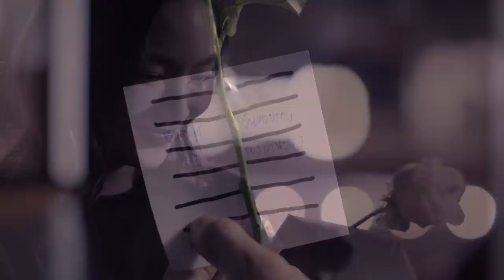ดอกไม้ของฉัน l TIM RoseSound [Official MV]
หนุ่มเสียงนุ่มทุ้มละมุนดุจกำมะหยี่ [VELVETVOICE] คงจะไม่มากเกินไปกับหากคุณได้ฟังเสียงของหนุ่มคนนี้  “ติม - วรณัฏฐ์ วิจิตรวาทการ”  ศิลปินหนุ่มมากพรสวรรค์ที่ได้รับการคัดสรรจาก RoseSound  และด้วยไลฟ์สไตล์และความสามารถรอบตัวของติม จึงทำให้ติมได้ผ่านเข้าสู่วงการเป็นศิลปินได้อย่างภาคภูมิ  ชายหนุ่มคนนี้ ดีกรีไม่ธรรมดา เพราะในอดีตเคยผ่านถึงรอบ เวที ประกวด อาทิ The Voice Kids Thailand มาแล้ว ปัจจุบัน ติม กำลังศึกษาอยู่ใน ชั้นปีที่1  วิทยาลัยดุริยางคศิลป์ มหาวิทยาลัยมหิดล สาขา Musical Theater

 วันนี้หนุ่ม ติม มาพร้อมกับ single  “ดอกไม้ของฉัน” เพลงที่ถ่ายทอดอารมณ์ของคนที่สูญเสียคนรัก  หรือ รู้ตัวในวันทีสายไป งานนี้หนุ่มติมลงมือ เล่นเปียโนเอง โดยใช้ไลน์เปียโนที่แปลกไปจากเพลงทั่วไป ด้วยเทคนิค Padal Tone เพื่อสร้างสีสัน ให้กับเพลง ผสานกับเสียงร้อง นุ่ม ลึก ขยี้อารมณ์และส่งผ่านความรู้สึกของเพลงได้อย่างเต็มอรรถรส ในส่วน music video ได้ หนุ่ม นิว วงศกร  นักแสดงชื่อดัง ร่วมถ่ายทอดอารณม์ด้วย งานนี้รับรองว่า ใครได้ดูต้องมีเสียน้ำตาอย่างแน่นอน ห้ามพลาดเด็ดขาด

TIM Special Thanks
คุณพ่อที่ให้ยืมรถโบราณ
น้องชาย (ตั้น) ที่ช่วยให้ไอเดียเมโลดี้
คุณแม่ที่ Support ตลอดมา

ดอกไม้ของฉัน
Artist     : TIM
Title     : ดอกไม้ของฉัน
Produced by    :  คีรินทร์ คุ้มรักษ์
Written by    :  สุทธิพงษ์ สมบัติจินดา
Composed     : TIM
Arranged by    : คีรินทร์ คุ้มรักษ์
Piano     : TIM
Chorus            : TIM
Mixed Down    : คีรินทร์ คุ้มรักษ์
Mastered by    : คีรินทร์ คุ้มรักษ์
Recording Studio   : SJ STUDIO

ไม่รู้อะไรซักอย่าง  ไม่รู้ว่าวันสุดท้าย...ใกล้เข้ามา
ไม่คิดว่าคำร่ำลา จะไม่ได้พูดให้เธอได้ฟัง
เหมือนเพิ่งกอด  กอดเธอไว้ไม่ยอมห่าง  แต่แล้วก็หาย

ดอกไม้ของฉัน  ฉันรักเธอ  ฉันคิดถึงเธอ  มากเกินกว่าสิ่งใด
ขอบฟ้าตรงนั้น แม้ว่ามันแสนไกล ฉันจะรอ ให้เธอหวนกลับมา
กลับมาฟังคำลาฉันก่อนได้ไหม

วันนี้ที่เธอไม่อยู่  เพิ่งรู้ว่ามันหนักหนามากมาย
ของทุกอย่าง วางตรงที่ที่เคยอยู่ แต่เธออยู่ไหน

กลับมาฟังคำลาฉันก่อนได้ไหม...โฮ

เธอเป็นดั่งดอกไม้งาม เธอเป็นทุกทุกความสดใส ยิ้มเธอเติมความหมาย...ให้ฉัน
อยากบอกเธอว่ารัก...รักเธอเท่าไร  สุดท้ายแล้วมันสายไป ฉันทำไม่ทัน
ได้แต่พูดคำนั้นเงียบเงียบในใจ

ขอบฟ้าตรงนั้น แม้ว่ามันแสนไกล ฉันยังรอ ให้เธอหวนกลับมา

ติดต่อศิลปิน ROSESOUND

ติดตามความเคลื่อนไหวของ TIM ROSESOUND ได้ที่
Fanpage